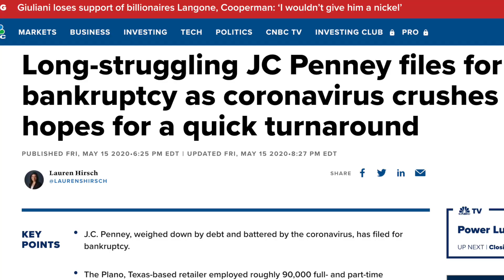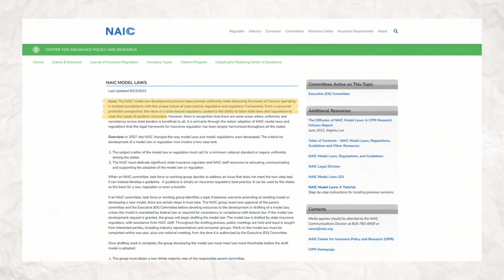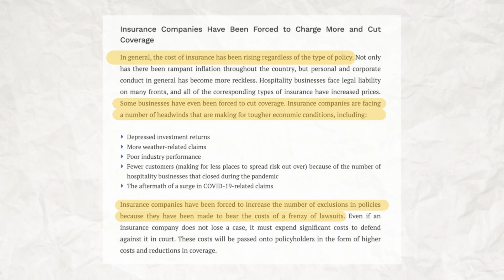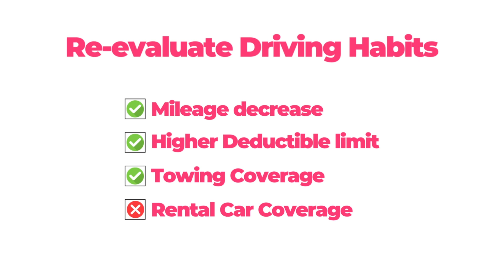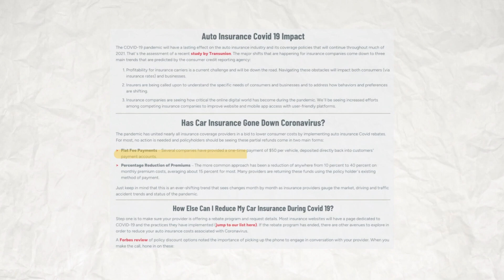Jerry Explains: Why is Car Insurance so Expensive?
Ever wondered why your car insurance is so expensive? Why car insurance rates skyrocketed in 2023? Dive into the shocking connection between the pandemic, rising accidents, and the surge in car insurance premiums. From the economic downturn, business closures, and reduced driving habits during stay-at-home orders, to the unexpected aftermath of increased accidents post-pandemic, we unravel the mystery behind the rising costs. Plus, discover essential tips to navigate the post-pandemic car insurance landscape, including how tools like Jerry can help you find the best deal. Stay informed and protect your wallet in these unpredictable times.

📱 Join 3.5M+ drivers like yourself in saving $800 (or more!) on car insurance per year and download the Jerry app

Who’s Jerry?

Meet Jerry—your new go-to car expert.  At Jerry, we’re on a mission to redefine and radically improve how people manage owning a car.

Jerry is America’s first AllCar™ app — and it’s packed with features designed to eliminate car ownership frustrations. Find a great insurance rate in seconds with our most advanced shopping experience ever, refinance your car loan to a lower rate, stay safe on the road with our safety score tracker, and know exactly what you should pay for maintenance and repairs. Oh, and did we mention rewards? Yep, you earn them just for safe driving.

Jerry is available in all 50 states, it’s completely free to use, and we save customers about $800 a year on car insurance alone. It’s no wonder we’re the #1 rated and most downloaded car insurance app. So make the move to Jerry. Because we car.

00:00 Introduction
00:32 The impact of COVID-19 and other factors
00:59 Unemployment
01:15 Insurance companies reducing/refunding premiums
01:48 Increases in accidents
02:25 How does insurance work?
03:10 What does the future look like?
03:32 What steps can you take?